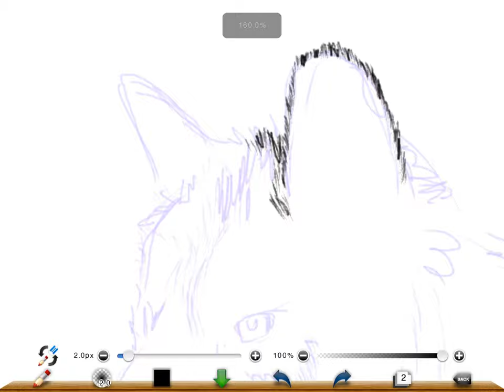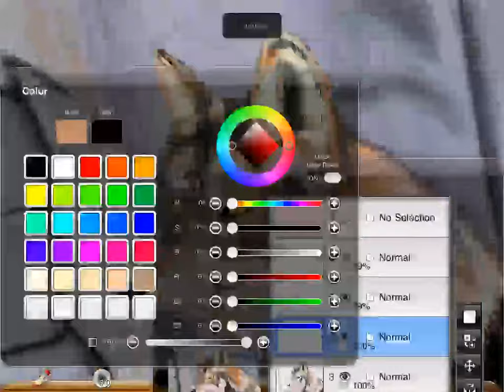Wolf - iPad 2 Speedpainting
Mexican wolf. I would like to see a SMUDGE TOOL in ibisPaint. メキシコオオカミ。私はibisPaintで指先ツールを見てみたい。